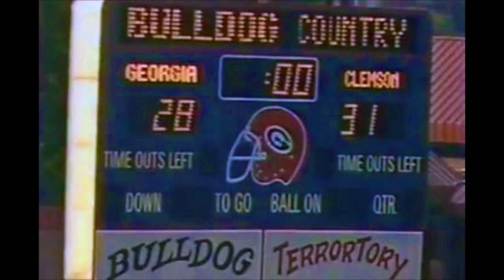Clemson Tigers vs. Georgia Bulldogs rivlary slideshow - Energy Vibrations - Battle of the Foothills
Song is called "Energy Vibrations" by Johnny Pearson KPM Music. (Song also appeared in the NFL Films production of Super Bowl IX; Steelers won that game over the Vikings 16-6 at Tulane Stadium)